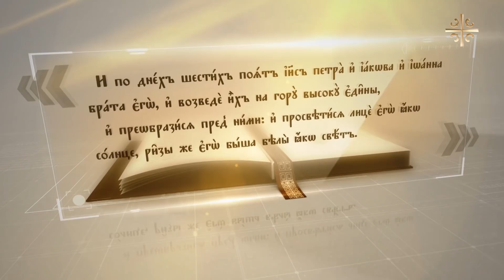Прот.Андрей Ткачёв Преображение Господне [Евангелие дня]